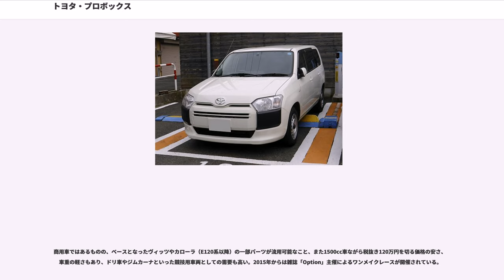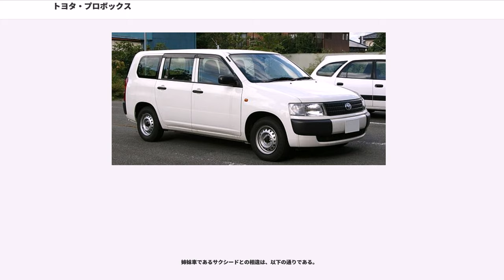トヨタ・プロボックス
プロボックス（"Probox" ）は、トヨタ自動車が製造するライトバン型、およびかつて製造していたステーションワゴンタイプの自動車である。カローラバン&アシスタ（←ビジネス）ワゴン／スプリンターバン&ワゴンの後継車として、バンとしての使い勝手を念頭に置いた専用設計を用いて開発されたモデルである。

2002年7月2日発表・発売。2002年7月-2014年8月型は初代ヴィッツ系統のプラットフォーム（NBCプラットフォーム）を、2014年9月改良型は3代目ヴィッツ系統、および日本国内市場向け11代目カローラシリーズ（2代目カローラアクシオ・3代目カローラフィールダー）系統等のプラットフォーム（Bプラットフォーム）をそれぞれ元に作られ、貨物のバンモデルと、2002年7月-2014年8月型に限り乗用5ナンバーモデルとしての役割を持つワゴンモデルが設定されている。姉妹車に、カルディナバンの後継となるサクシードがあり、サクシードは2018年6月21日からマツダにファミリアバンとしてOEM供給されている。

2013年10月11日をもってワゴンモデルの販売を終了したものの、バンモデルはこれまで通り継続販売している。詳しくは後述。

商用車ではあるものの、ベースとなったヴィッツやカローラ（E120系以降）の一部パーツが流用可能なこと、また1500cc車ながら税抜き120万円を切る価格の安さ、車重の軽さもあり、ドリ車やジムカーナといった競技用車両としての需要も高い。2015年からは雑誌「Option」主催によるワンメイクレースが開催されている。

プロボックス、およびサクシードは基本的に日本国内専用車として開発されているが、海外の市場（特に新興国や発展途上国）では自動車の資産価値が高いため、同様に日本国内専用車として開発されたプレミオ、およびアリオン、カローラアクシオ、ラウム、シエンタなどとともにロシアやモンゴル、ミャンマー、マレーシア、インドネシアなどの各東南アジア地域へ大量に並行輸出されている。ペルーやミャンマーには日本から輸出された中古車がタクシーとして利用されているケースが多い。

開発コンセプトとしては以下の通り。
要因として

フロントプラットフォームは2002年7月 - 2014年8月型の場合、コストを考慮した結果、プリウス／カローラ系（MCプラットフォーム）ではなく、初代ヴィッツ系（NBCプラットフォーム）のものを流用し、車両総重量に見合った衝突安全性を確保するため、前端部を延長した。リアフロアパンは荷室容積を最大限確保するため、ショックアブソーバーを後傾させ、床下配置を可能とした専用品を新開発。後輪の足回りには、プロボックス&サクシード専用に開発された4リンク式車軸懸架（4WD車は4リンク式ライブアクスル）+コイルスプリングを採用し、さらにラテラルロッドを加え（計5リンク）、積載物による車高変動や、側方からの入力時にも安定走行ができる様に配慮がなされている。前輪はヴィッツ用を流用したストラット式とした。ばね高さの短縮と積載重量を考慮し、ヴィッツ系では最大のばね定数となった。更に前後にスタビライザーを標準装備しており、ロールを低減している。これらの特性により、NBCプラットフォームでは最も硬質な足廻りとなっている。

インテリアについては、カローラバン、スプリンターバンの大口ユーザー等へのリサーチの結果、A4ファイルやB5サイズのモバイルノートパソコンが入る大型のドアポケットや、カードホルダーやペンホルダー、大容量の灰皿、モバイルノートパソコンや弁当を置くための格納式テーブル、長距離走行でも疲れにくいシートなど、乗用車の派生ではなく、あくまでも商用バンをメイングレードとして考え、ビジネスユースにおける使い勝手のよさを徹底的に追求しており、よい意味での割り切りが感じられる。その一方で乗降用ドアノブはコストの安いフリップ式ではなく、乗用車で多く使われるバーグリップ（取手）式を採用している。

開発者の中に愛煙家がおり、空調の気流が灰皿の灰を飛ばさないように配慮された配置になっている。

カローラバンではステーションワゴン（後のフィールダー）のスタイリングを優先し、ボディが丸く、特にバックドアはかなり寝かされていたが、プロボックスは荷室容積を最優先し、徹底的に絞り込みの少ないボディ形状とした。

安全面については、他のトヨタ車同様衝突安全ボディーGOAが採...